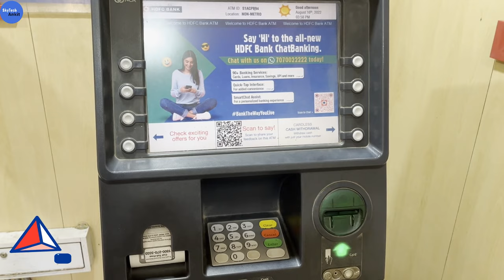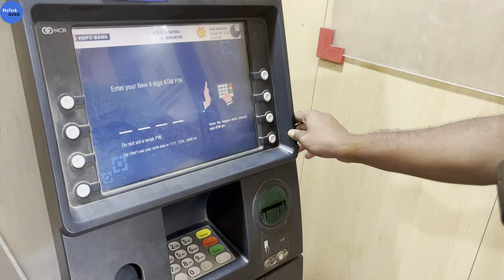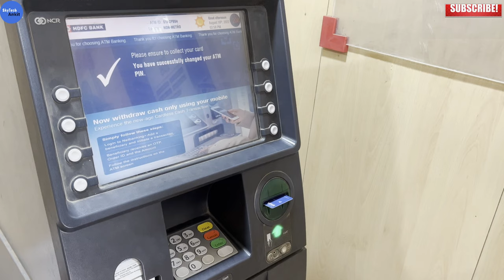how to generate hdfc atm pin | hdfc ka atm pin kaise banaye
es video me maine bataya hain hdfc atm card ka pin generate kaise kare.

how to generate hdfc atm pin in atm machine
new debit card pin generation
atm card pin generation
atm card ka pin kaise banaye
hdfc atm card
hdfc debit card